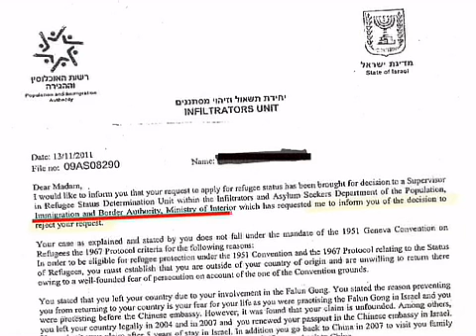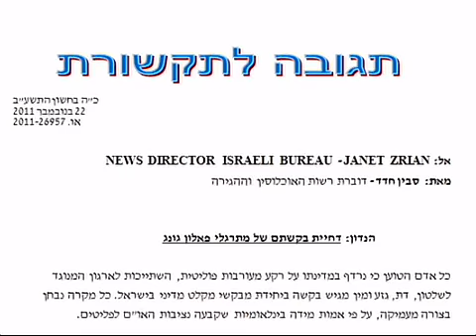Praktisi Falun Gong Tiongkok di Israel Beresiko di Deportasi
Pemerintah Israel mungkin mendeportasi tiga praktisi Falun Gong Tiongkok, meski mereka telah mengajukan permohonan suaka politik di negara tersebut.

[Smadar Ben Natan, Pengacara]:
"Praktisi Falun Gong ini mencari suaka politik di Israel, karena mereka dianiaya oleh pemerintah dan Partai Komunis di Tiongkok. Jika mereka kembali ke Tiongkok, mereka menghadapi risiko yang berat."

Di Tiongkok, mereka yang berlatih Falun Gong, sebuah latihan spiritual tradisional, dipenjara tanpa diadili, dicuci otaknya dan disiksa. Lebih dari 3300 praktisi dilaporkan telah meninggal akibat dianiaya oleh partai komunis.

Ketiga praktisi Falun Gong ini telah tinggal di Israel selama sembilan tahun. Di tahun 2009, pemerintah Israel memutuskan untuk membatalkan izin kerja mereka, sebagai bagian dari kebijakan umum untuk mengurangi jumlah pekerja asing di negara itu. Sejak itu pemerintah memperbarui visa mereka setiap tiga bulan.

Tanggal 14 November lalu, Departemen Kependudukan dan Otoritas Imigrasi Israel memutuskan untuk mendeportasi tiga praktisi Falun Gong ini ke Tiongkok dalam waktu tujuh hari.

Setelah mereka naik banding, sebuah pengadilan di Israel memutuskan untuk menangguhkan kasus deportasi ini sampai bulan Desember.

Saat kami wawancarai, para praktisi ini tidak mengungkapkan identitas mereka demi melindungi keselamatan anggota keluarga mereka di Tiongkok.

[Praktisi Falun Gong ]:
"Ketika diwawancarai oleh Menteri Dalam Negeri, mereka tanya apakah saya ingin diberi visa kerja. Saya jawab visa apapun itu bukan masalah... saya ingin tinggal disini sampai penyiksaan terhadap praktisi Falun Gong berhenti."

Praktisi Falun Gong ini telah tinggal di Israel selama sembilan tahun. Dia menjelaskan mengapa permohonan suakanya ditolak.

[Praktisi Falun Gong ]:
"Saya percaya orang yang menolak permohonan saya tidak tahu kebenaran dari penganiayaan di Tiongkok. Maka dari situ saya berada di situasi ini."

[Praktisi Falun Gong ]:
"Saya sering ke depan Kedutaan Besar Tiongkok untuk menghimbau pengakhiran penganiayaan terhadap Falun Gong. Mereka sering mengambil foto dan mereka tahu kita. Saya takut kembali ke Tiongkok, itu sebabnya saya minta status pengungsi."

Juru bicara Departemen Dalam Negeri menyatakan lewat email bahwa kasus ini akan ditinjau sesuai dengan standar pengaturan suaka oleh badan pengungsi PBB.

Ketiga praktisi Falun Gong ini menunggu keputusan akhir pengadilan, yang bisa memakan waktu berbulan-bulan. Departemen Dalam Negeri berkata bahwa mereka akan mengikuti keputusan pengadilan.